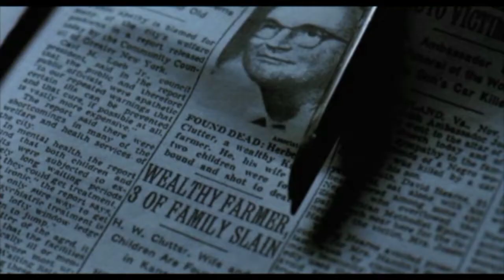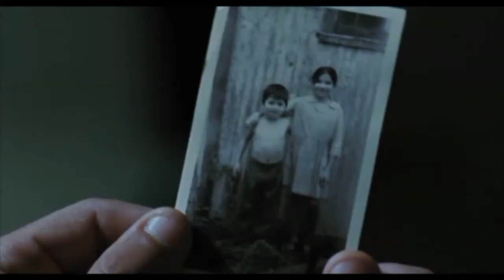Truman Capote A Sangue Freddo (film 2005) TRAILER ITALIANO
ACQUISTA SU AMAZON